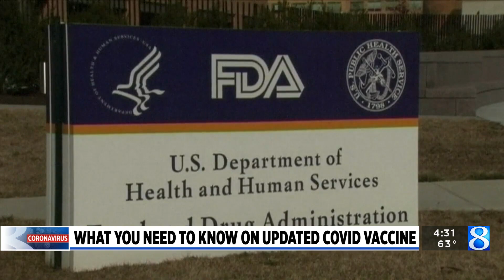What you need to know on updated Covid Vaccine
The Centers for Disease Control and Prevention has approved new guidance for the updated COVID-19 booster shots.